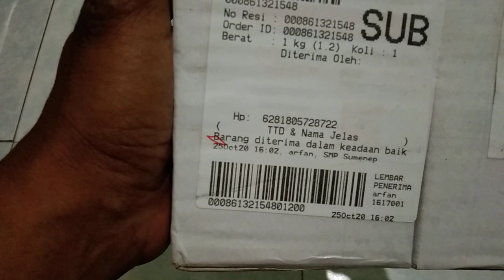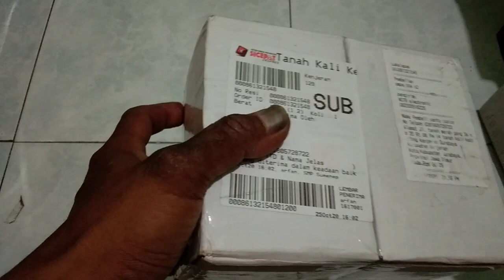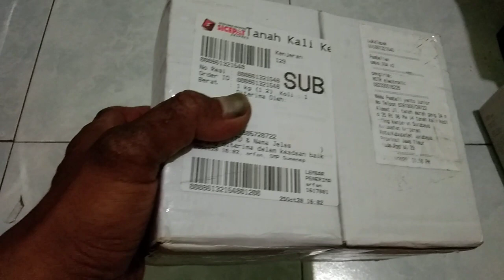unboxing smps 10 amper 55vdc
unboxing smps 10 amper 55vdcperlu diketahui dalam vidio ini saya tidak mempromosikan sebuah produk dan saya juga tidak menjual produk.vidio